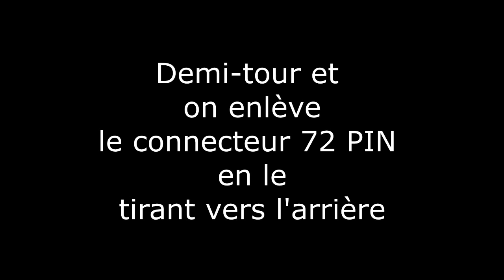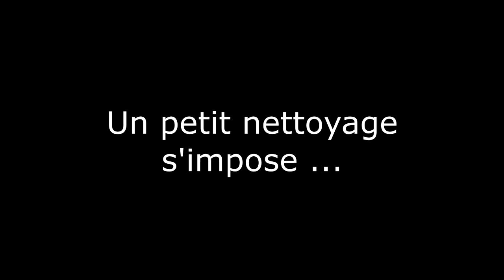Changement connecteur NES 72 PIN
Votre Nintendo NES ne lit plus vos jeux et votre console clignote...

Il vous suffit de changer de connecteur 72 PIN (disponible sur le net). Vous aurez besoin d'un tournevis adapté et d'un petit flacon d'alcool avec des cotons tiges.

Suivez la manipulation et hop le tour est joué ! Votre console va retrouver son âme d'enfance.